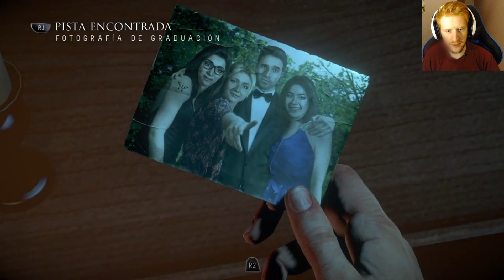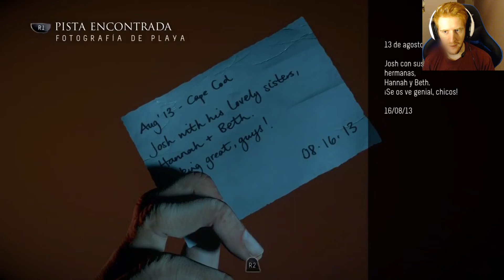UNTIL DAWN - OSCURIDAD #2 - GAMEPLAY ESPAÑOL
Cómpralo ULTRA barato en G2A.COM!! :

Gameplay en español de Until Dawn!

CANCION DE LA OUTRO : Madison Mars - Theme O

Un saludo!